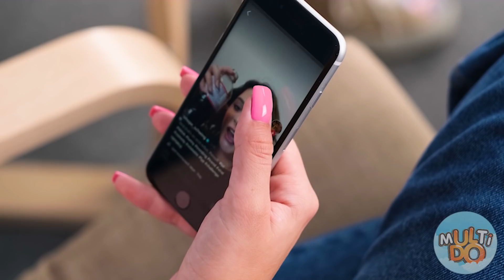BEST of TikTok CHALLENGES | Multi DO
Taking off T-shirts with one hand, catching flying whipped cream, and doing makeup in under a miniature – all that and more is in our TikTok challenge!